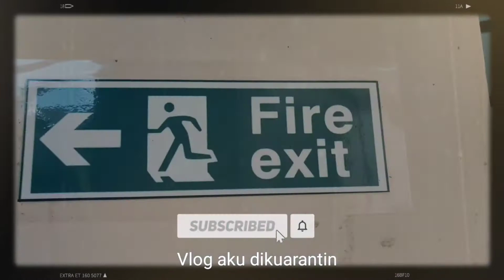Part 2 Pemindahan kali 2 ke pusat kuarantin..Pengalaman hidup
Jika ada sebarang pertanyaan atau cadangan boleh lah komen dibawah..Pengalaman hidup dikuarantin .Jika video ini anda suka boleh lah bantu saya dengan disubscribe ..Tq☺️